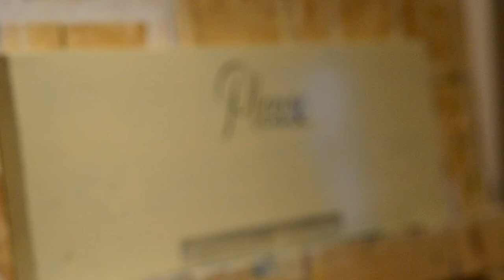Sign painting strokes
Block letters on speed.
Always hand painted!